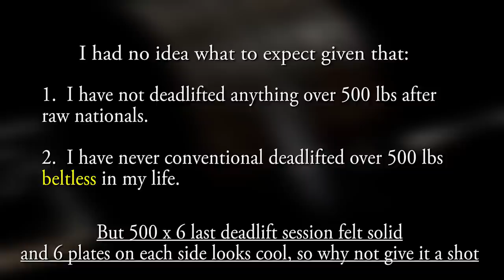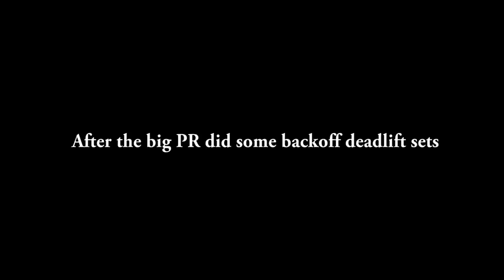6 Plate RAW Deadlift Dinner